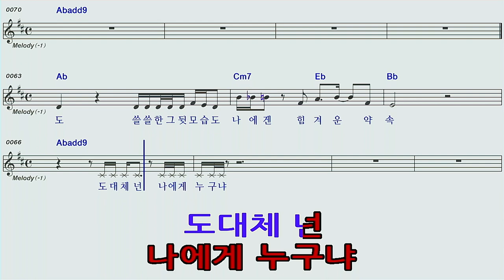너의의미♡아이유노래방오선악보영상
너의의미아이유노래방오선악보영상